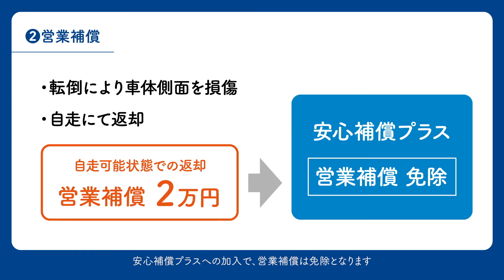セロー250 操作説明 ヤマハ バイクレンタル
ヤマハ バイクレンタル配備車両SEROWの車両説明方法をご紹介します。
取り回しや足つき性など、レンタルご利用を検討されているお客様はぜひご覧ください。

【レンタル配備モデル、セローの詳細はこちら】